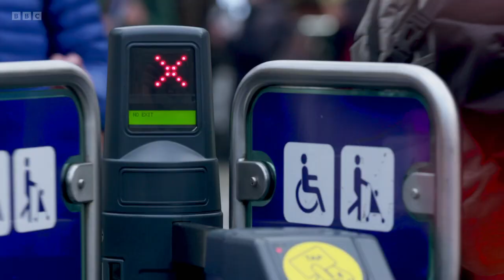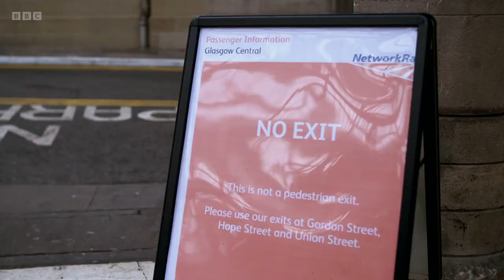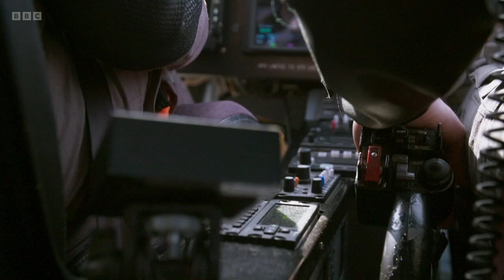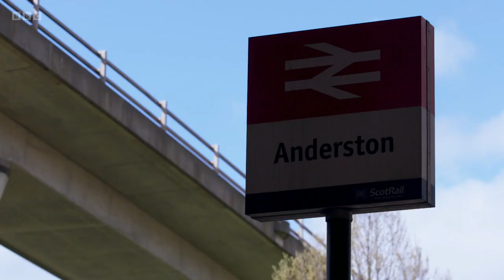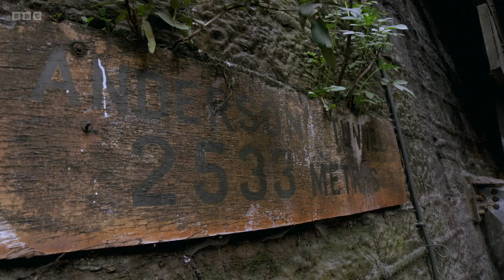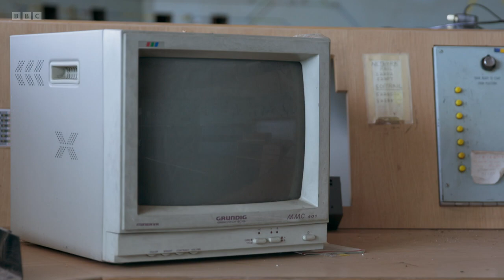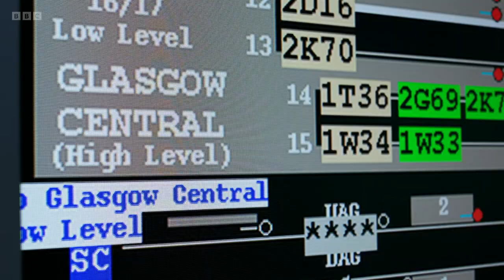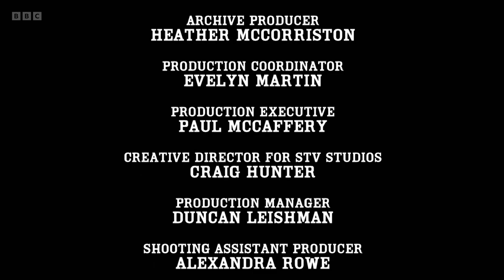Inside Central Station, Series 4, Episode 1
Change is happening at Glasgow Central, with the beginning of a huge multi-million pound renovation across the Argyll line – bringing with it challenges for passengers and staff alike. A Scotland game at Hampden sees the concourse flooded by football fans, but there’s not enough trains.

Outside the station, the Network Rail helicopter takes to the skies to survey the lines around Central for faults. Drew calls in the emergency services to help with a pigeon trapped in the station.